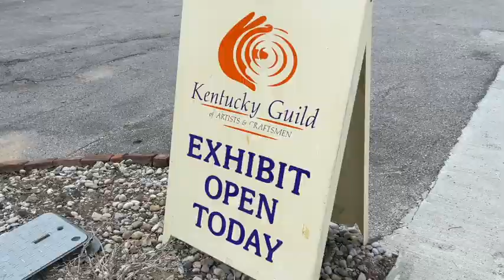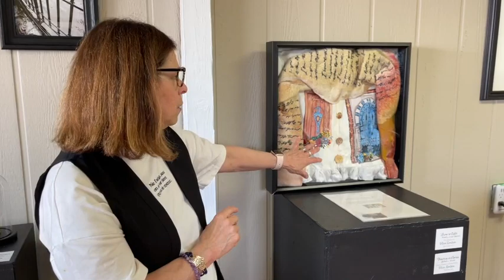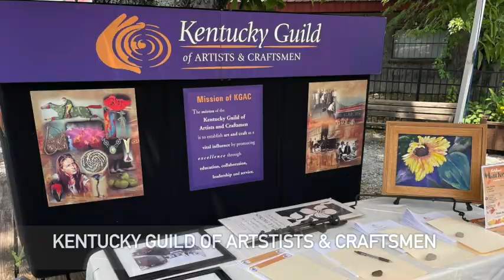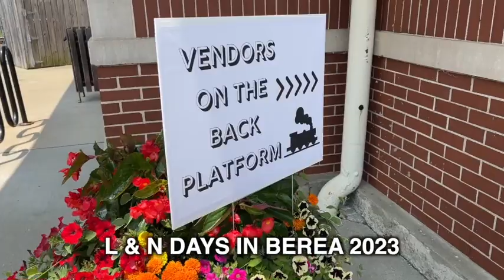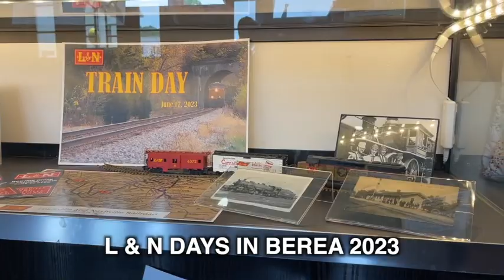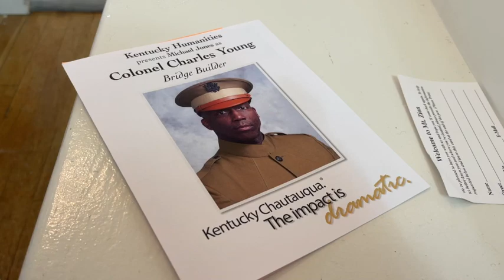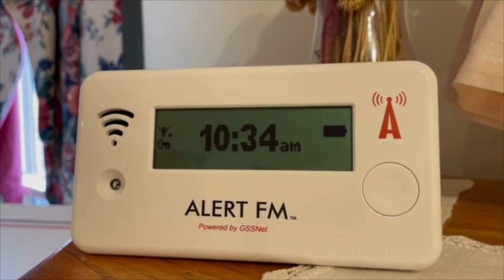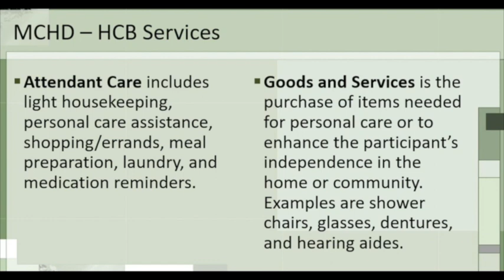Madison County LIVE for Saturday, June 17, 2023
Madison County LIVE for Saturday, June 17, 2023 - L & N Days in Berea, Juneteenth 5K First Ever Event, Kentucky Guild of Artists & Craftsmen Opening Reception, Colonel Charles Young Lecture Series with Michael Jones, Exercise with Candace and The Cain Pole Weekly Fishing Report.

Thanks to our community partners: Madison County Emergency Management, Madison County Health Department, The Cain Pole, Equipment Sales and Rentals & kymedia.net

Facebook.com/MadisonCountyLIVE